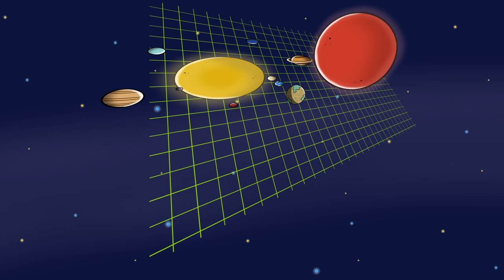Unser Weg nach Alpha Centauri - Fast Forward Science 2019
Dieses Video ist mein Beitrag für den Fast Forward Science Wettbewerb 2019!

Alleine unsere Milchstraße enthält über 100 Milliarden Sterne und noch mehr Planeten. Ausgerechnet in unserem Nachbarsternsystem Alpha Centauri befindet sich mit Proxima Centauri b ein Planet, auf dem Leben möglich sein könnte. Wie kann die Menschheit es schaffen, diesen Exoplaneten zu erreichen? Mit einem Generationenschiff? Warp-Antrieb?

In diesem Video erfahrt Ihr, wie wir es nach Proxima Centauri b schaffen können!

🚀 Ihr habt Fragen zur Alpha Centauri, dem Weltraum oder Astro-Comics?